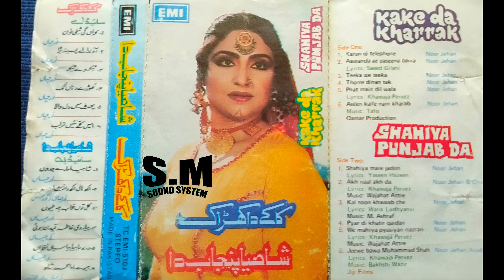Karna gi telephone song